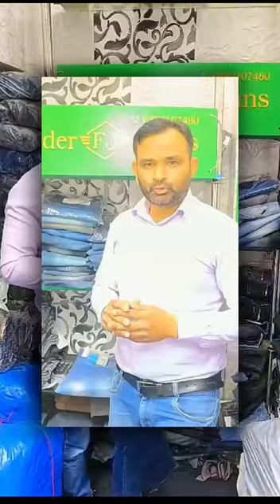Denim Perfection, Crafted by ExpertsDiscover the art of denim craftsmanship.